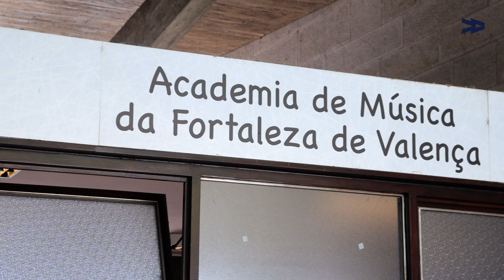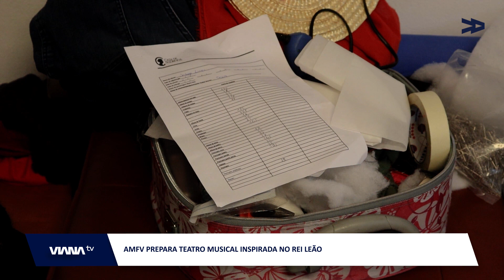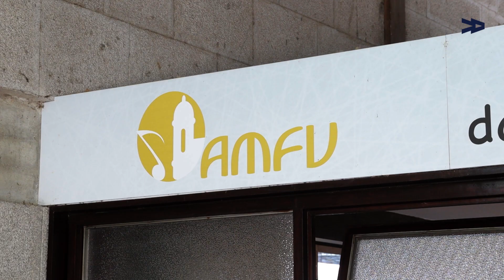AMFV prepara Teatro Musical inspirada no Rei Leão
A Academia de Música Fortaleza de Valença vai apresentar um Teatro Musical inspirado no filme intemporal “Rei Leão”.
Baseado na sustentabilidade, este projeto pretende que a arte resulte como intervenção na comunidade.
O projeto conta com mais de uma centena de participações, desde a orquestra, vozes e atores do concelho e da Galiza.
O espetáculo vai realizar-se no dia 24 de junho, às 21h30, nas Muralhas da Fortaleza de Valença.